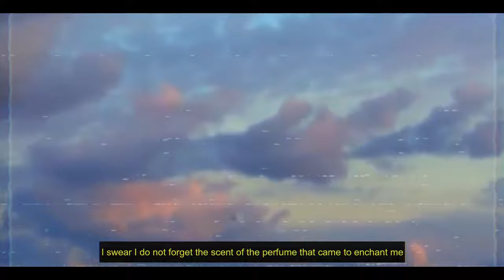LUIGI3K - UNTITLED (OFFICIAL VIDEO)